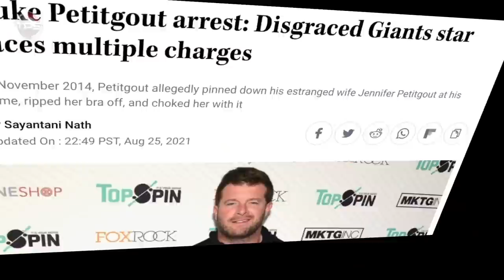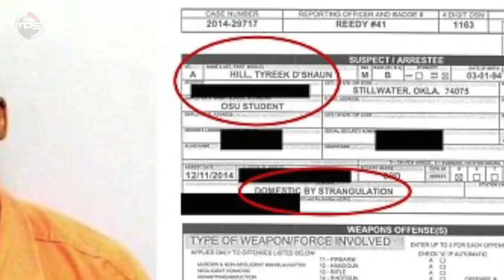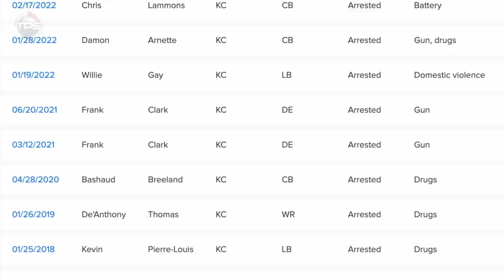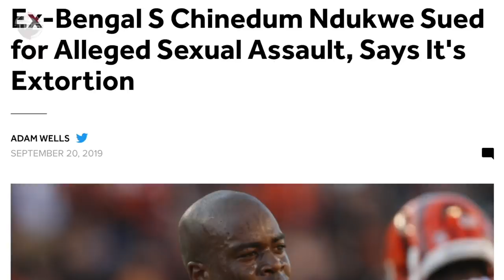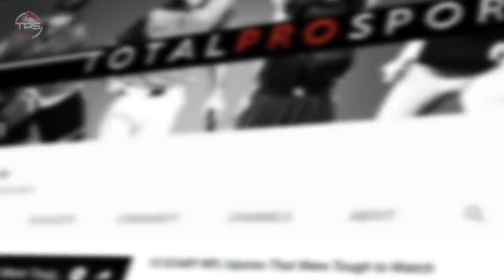10 NFL Teams Whose Players Are Always Getting Into TROUBLE....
Here are NFL teams and players who always get in trouble.

The NFL has been working hard over the past 10 to 15 years to try and reboot the league’s public image—but much to Commissioner Goodell’s chagrin—there are still quite a few players that find themselves constantly getting in trouble.

Either with the league—or worse—the law.

Interestingly, it seems like there’s a certain group of franchises, whose players always seem to be the ones getting in trouble.